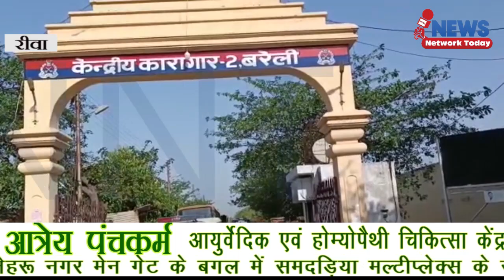अतीक का भाई अशरफ बरेली जेल से निकला ||NEWS NETWORK TODAY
अतीक का भाई अशरफ बरेली जेल से निकला